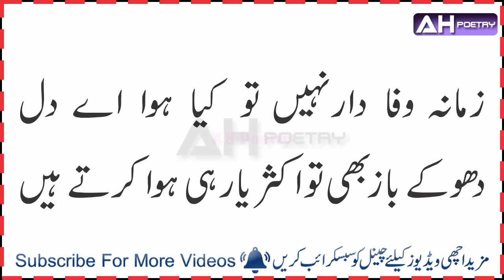Sad Poetry | Whatsapp status video | TikTok status video | Urdu poetry status video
Sad Poetry